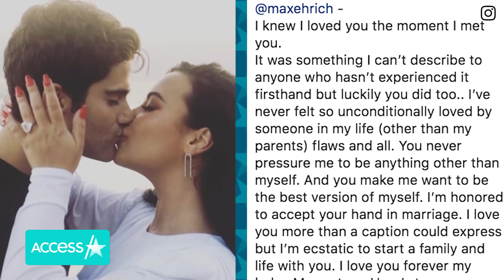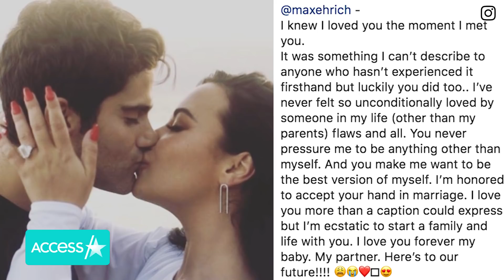Demi Lovato & Max Ehrich Get Engaged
Demi Lovato is engaged! The 27-year-old singer shared the news of her beachside engagement to actor Max Ehrich on social media, and Demi couldn’t help but gush over her husband-to-be. “I knew I loved you the moment I met you. It was something I can’t describe to anyone who hasn’t experienced it firsthand but luckily you did too,” the “Sorry Not Sorry” singer wrote in part. Max also shared the happy news to his own Instagram account, writing that Demi is “every love song, every film, every lyric, every poem, everything I could ever dream of and then some in a partner in life.”